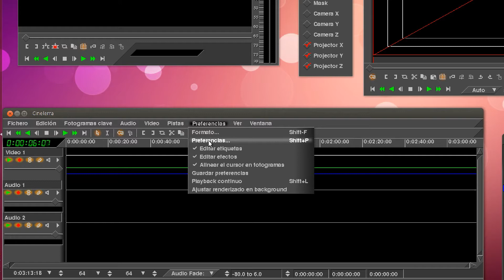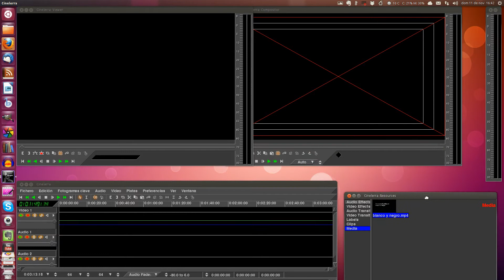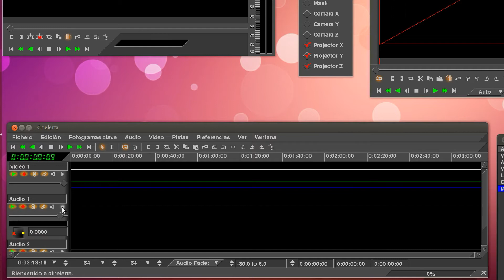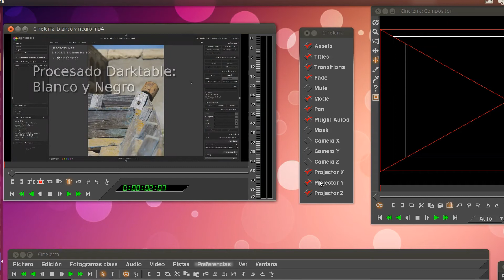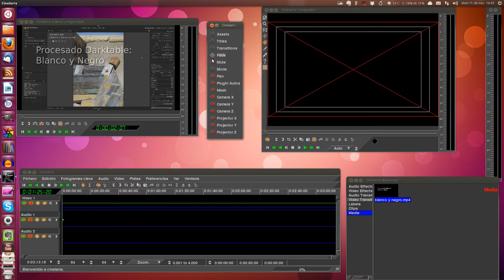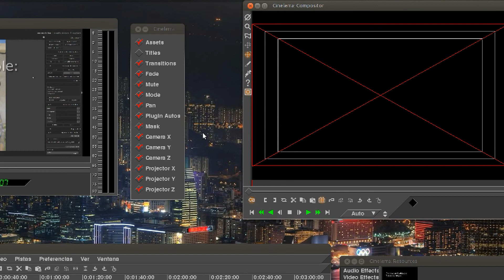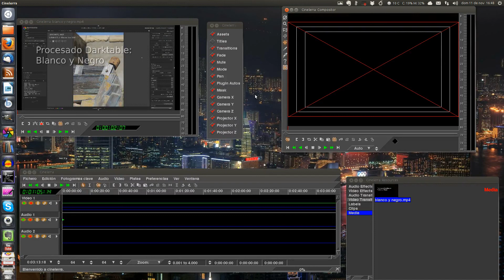Cinelerra #1: Presentación, instalación e interfaz (2 de 2)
Comienzo de la serie de vídeo-tutoriales dedicados a este polémico editor de vídeo. Este capítulo está dedicado a la presentación del programa, su instalación, la web de referencia y su interfaz básica: Más información en el correspondiente artículo complementario

La imagen de entrada es de libre distribución y está sacada de